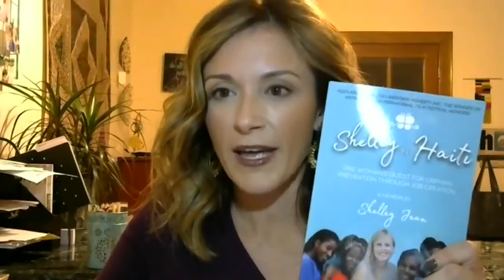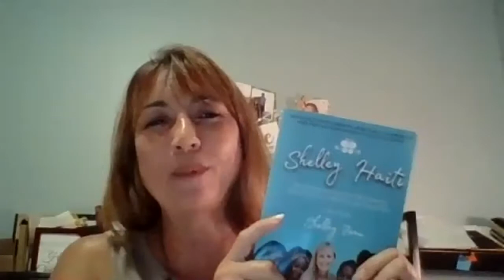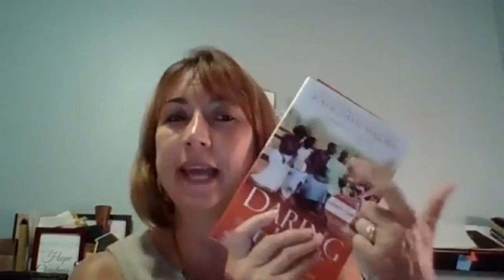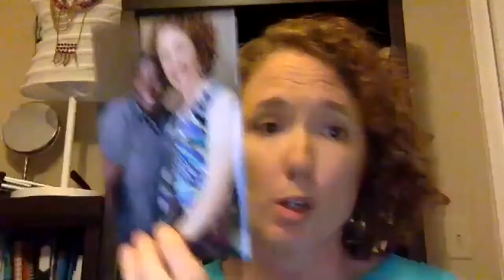Zoom- Straight Outta Haiti- the Great Love Nation Haiti Team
An hour with the amazing Vision Trip team who literally returned from Haiti less than a week ago! You don't want to miss their message of hope, redemption and how MUCH our work as Compassionate Entrepreneurs MATTERS. Check it out!